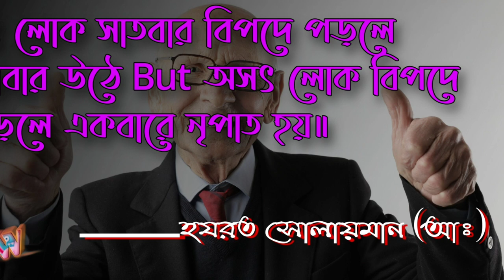নীতিকথা || মনিষীদের উক্তি || niti kotha || উপদেশ ||upodesh || bangla motivation || Bangla quotes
Best Bengali Motivational quotes - best bengali motivational quotes | bani | ukti | quotations | bangla quotes | মনীষীদের কথা বাণী | উক্তি.
life changing motivational quotes in bengali | monishider bani by success motivation bangla. best motivational quotes in bangla || bangla quotes of great persons ||  motivational video 2020.

best motivational bengali quotes,
life changing motivational video in bengali,
life inspired video in bengali,
best motivational quotes bangla,
apj abdul kalam inspirational quotes,
best motivational bengali quotes 2020,
abdul kalam bengali motivational,
monishider bani,
bangla motivation,
bangla quotes,
নীতি কথা,
মনিষীদের উক্তি,
সত্য কথা,
সত বাক্য,
উপদেশ,
advice,
True word,
সৎ বাক্য,
সৎ উক্তি,

Hi.
This is Nobin.
Thanks.